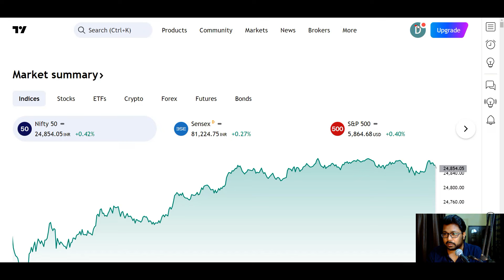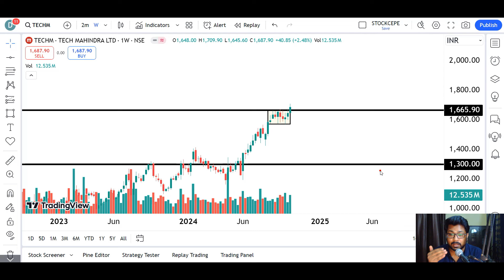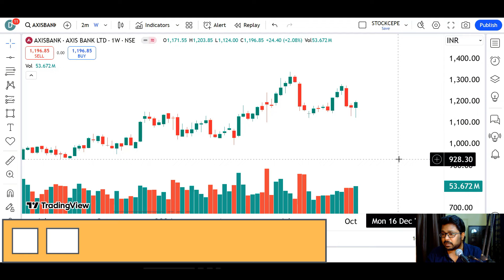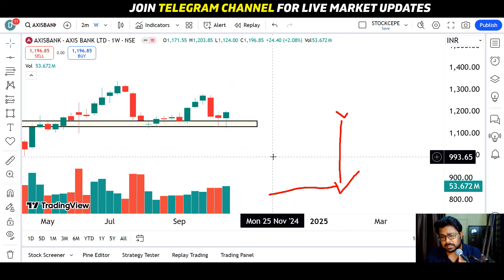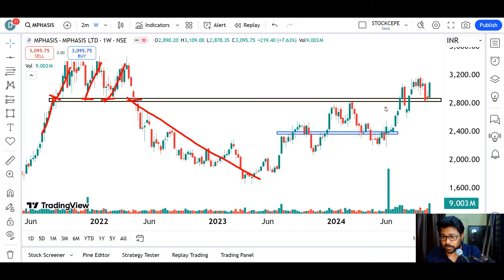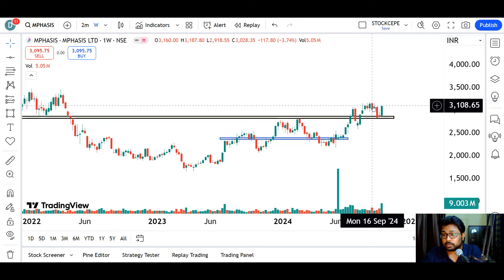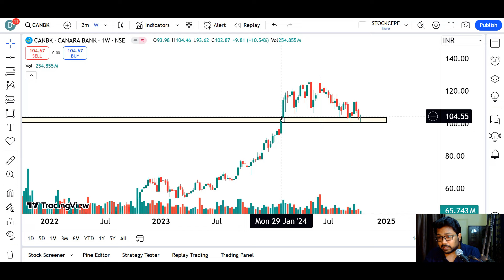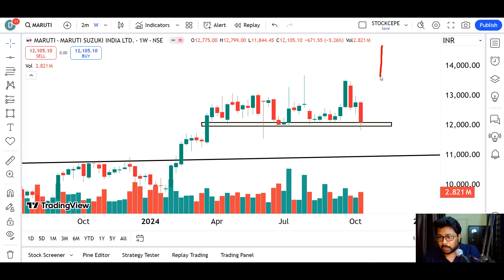F&O Breakout Stock